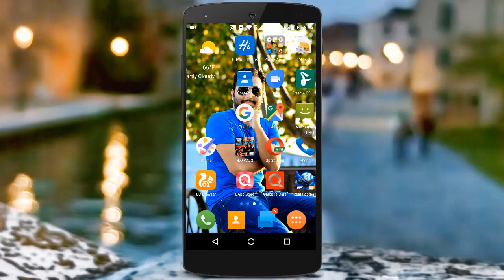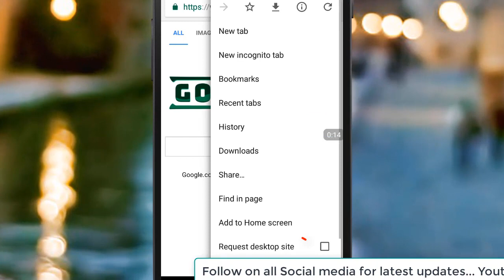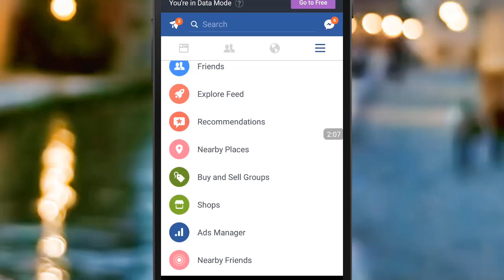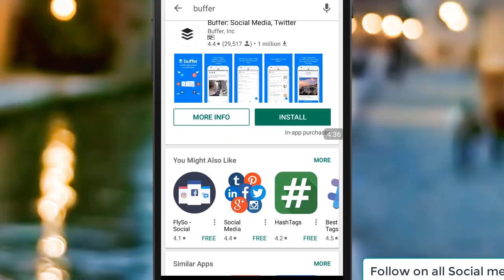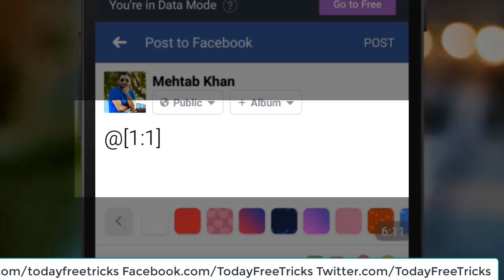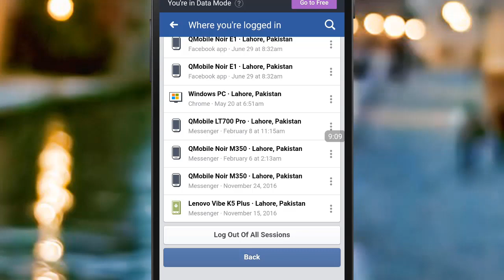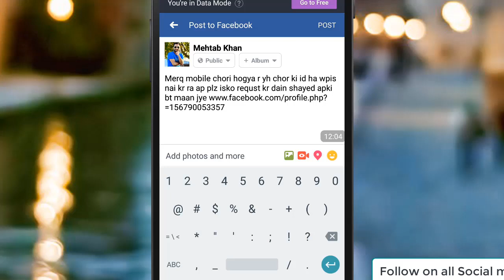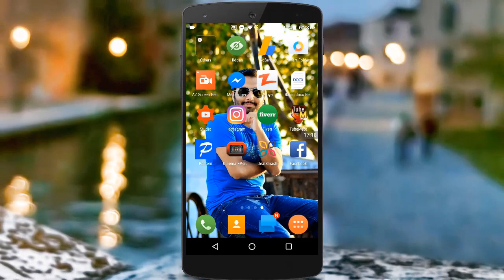10 Amazing Facebook Tricks you should try right now (Urdu Hindi)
Hello dosto!
is video main apko btane ja ra hn k 10 amazing facebook tricks jis ko use kr ke ap facebook par kch new cheezien kr skty hain.umeed krta hn apko yeh video pasand ae gai agar apko yeh video pasand ae toh kindly like and share krna mat bholein.Thanks Every one watching this video.